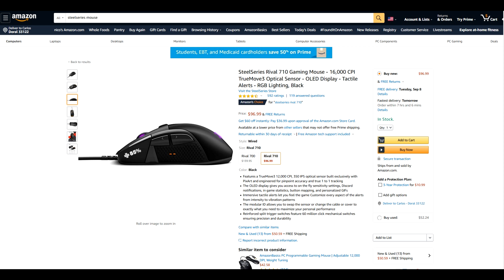Un Mouse de TAN SOLO $12 USD ¿Qué tan malo es?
Muy buenas ! hoy les traigo una revisión de quizá el ratón gamer más económico del mercado (al menos en Uruguay). Posiblemente te sorprendas.
Si te gustó este video por favor apoyalo con un like, y una suscripción para ver mucho más contenido de este tipo.

 Un abrazo!